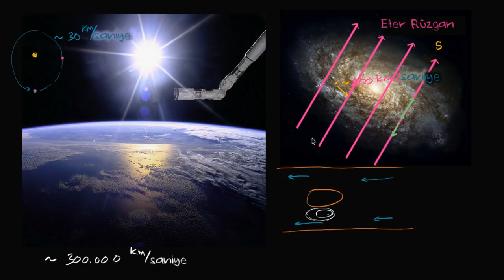Michelson–Morley Deneyi Nedir? (Fizik)